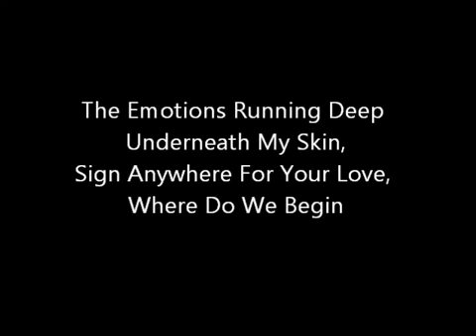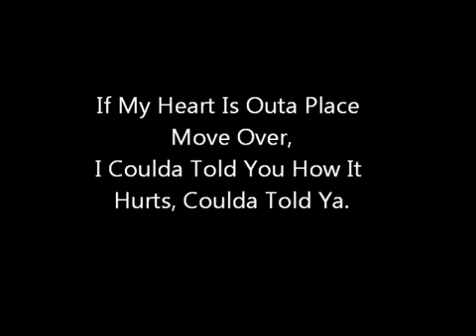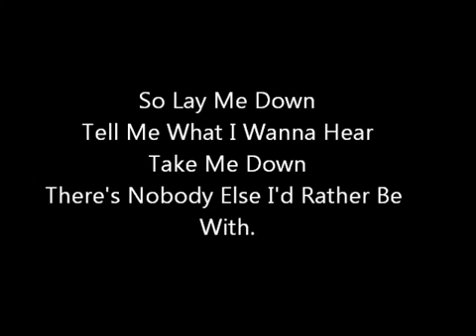i want to wake up in your arms